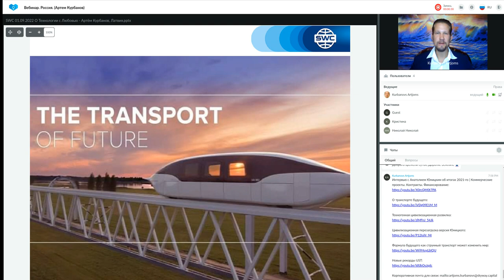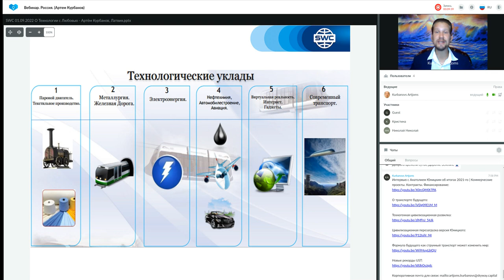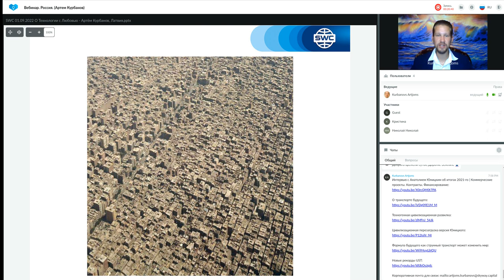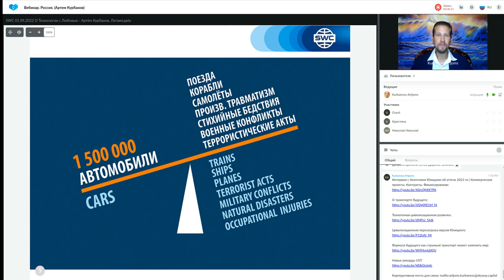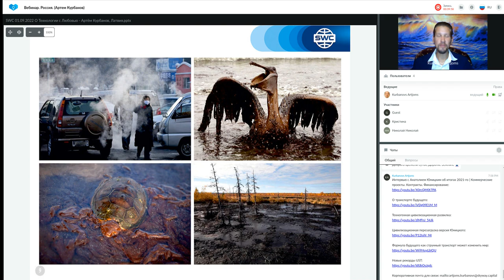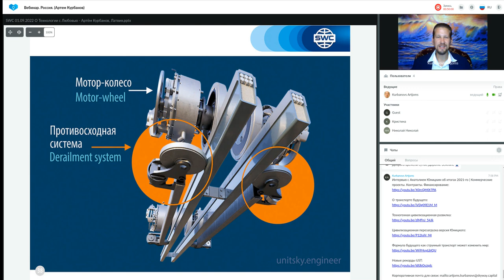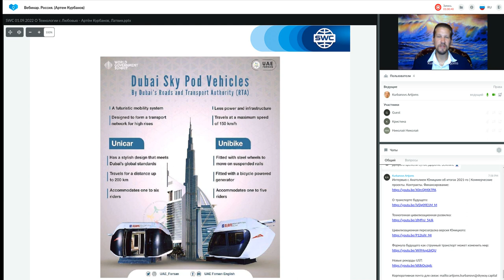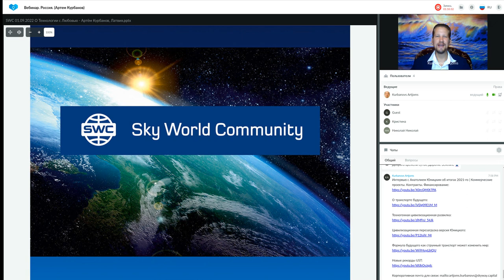Презентация технологии от 01.09.2022. Ведущий: Артем Курбанов.